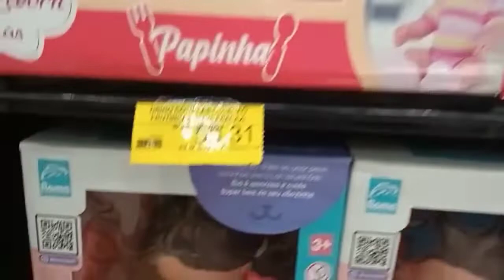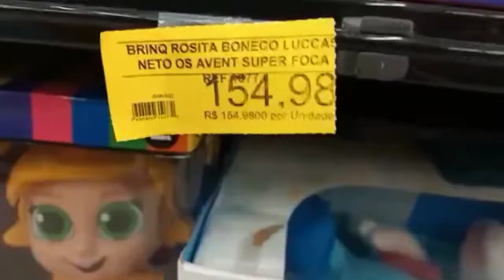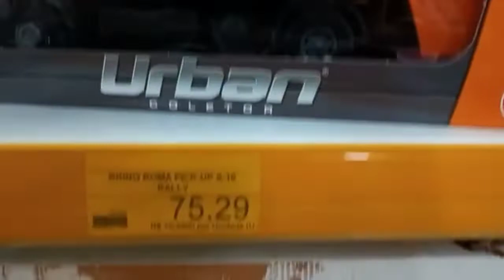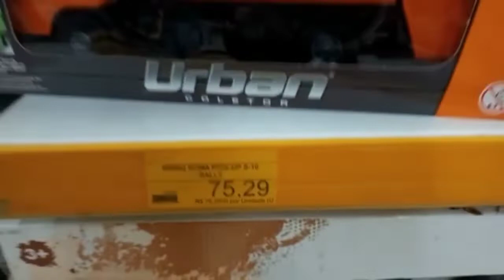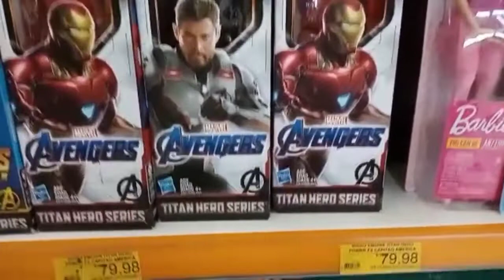❤UNICOMPRA Palmeira dos Índios( brinquedos)